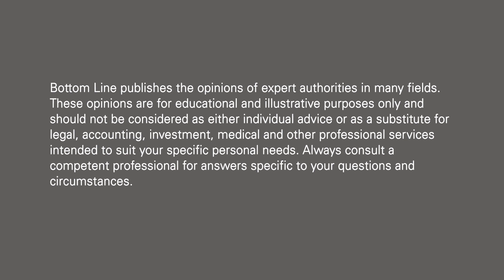Broken-Heart Syndrome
Dr. Suzanne Steinbaum is a cardiologist, author and spokesperson. She’s devoted her career to treating heart disease through early detection, education and prevention. For more great tips from Dr. Steinbaum, check out her other videos and Bottom Line blog, At The Heart Of It All.

In this video, Suzanne Steinbaum, MD, author of Dr. Suzanne Steinbaum’s Heart Book: Every Woman’s Guide to a Heart Healthy Life and Bottom Line’s “At the Heart of It All” blog, discusses broken-heart syndrome, when significant stress leads to a sudden release of hormones that, in turn, leave the heart stunned and unable to pump properly. It is important to note that not only grief can lead to this sudden dysfunction of the heart—happiness and duress can cause broken-heart syndrome as well. The physical symptoms are identical to those of a real heart attack, as are results of blood and EKG tests. However, patients with broken-heart syndrome have no blockages in their arteries…their hearts are instead ballooned out and not moving. Postmenopausal women are at greatest risk for this uncommon condition. The good news is that broken-heart syndrome usually resolves within two months, and most patients recover with no long-term heart damage. If you experience any heart-health symptoms such as chest pain or shortness of breath, be sure to go to your closest emergency room immediately.